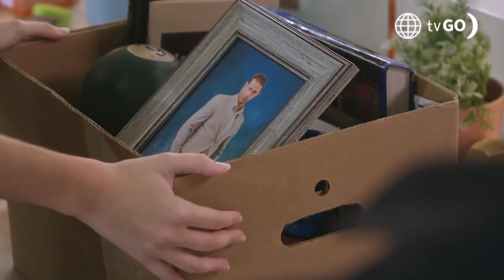Dos Hermanas: Fiorella confesó que intentó acabar con Fernando (Capítulo 90)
Dos hermanas

Hagámoslo bien.